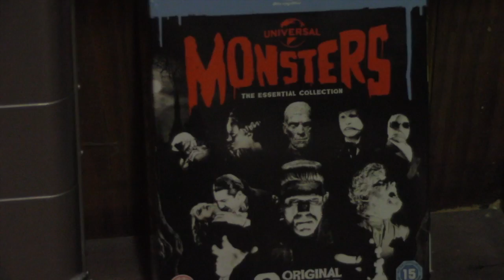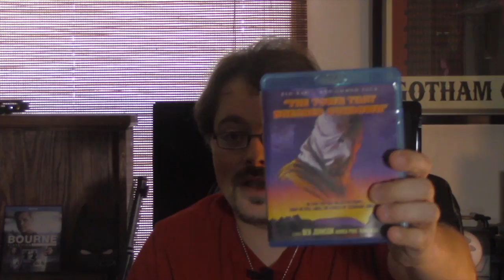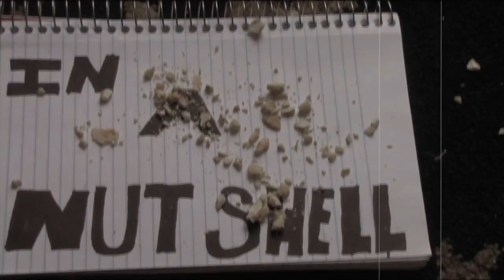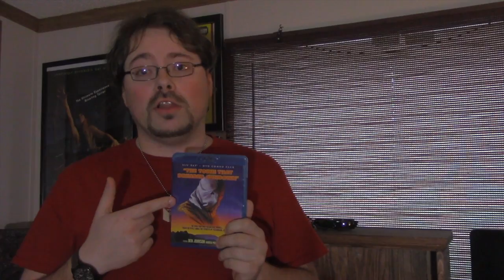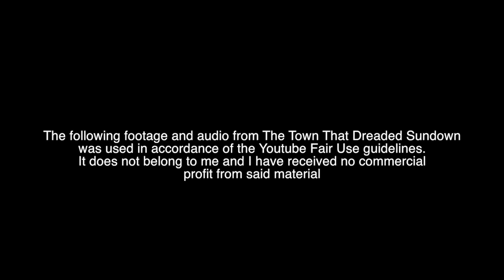The Reel Man episode 4 ( The Town That Dreaded Sundown-1976)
This episode tackles an obscure horror gem that's inspired by a terrifyingly true story.